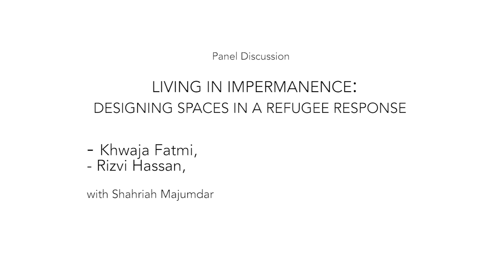LIVING IN IMPERMANENCE: DESIGNING SPACES IN A REFUGEE RESPONSE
Life in a refugee camp is often seen as an impermanent thing, where in reality it actually becomes a big part of a person living as a refugee’s life. An inclusive and healthy environment in a camp is thus very important for the well- being of both the displaced and host communities. From 2018 to 2022, working with the Rohingya refugees as well as the surrounding Bangladeshi hosting communities in the Ukhiya-Teknaf area, has never been about one particular space, but rather about collaborating together in a crisis situation to overcome unexpected challenges over time.

Khwaja Fatmi, Rizvi Hassan, moderated by Shahirah Majumdar

Venue: Auditorium, Dhaka Art Summit, National Art Gallery, Bangladesh Shilpakala Academy